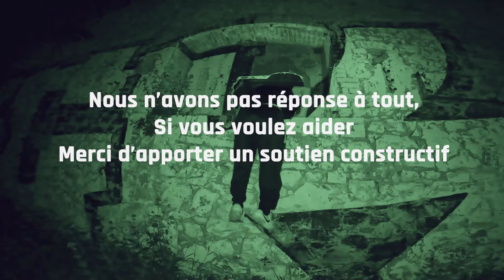CREEPY URBEX #27 🏚️ 🌙 LOIN DU MONDE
Ceci n'est pas une fiction
Toutes les images sont disponibles en rediffusion avec les rushs complets sur demande
Sur cette chaine l'Urbex n'est pas destiné à offrir un "spectacle" sur le Paranormal !
Toutes anomalies détectées seront étudiées
Nous n'avons pas réponse à tout, ni vous ni moi
Si vous voulez aider
Merci d'apporter un soutien constructif
Je répondrais à vos commentaires
Et surtout n'oubliez pas que derrière chaque porte, se cache une vérité !

Analyses des images que vous visionnez sur ma chaine Twitch pendant mes émissions sur le Paranormal !

Contactez moi sur Discord ou Instagram
Les liens :

Planche de Ouija / REM Pod / Lithothérapie, bracelets, amulettes, pendules etc... / Spirit Box et bien d'autres produits fait main et sur mesure !!! Dans la partie ésotérique sur la boutique

0:00 - 1:00 : Intro
1:00 - 2:22 : Histoire
2:22 - 31:42 : Rush Urbex
31:42 - 34:13 : Outro

Tu veux un jeu pour moins cher ? Je suis affilié chez Kinguin, si tu veux soutenir la chaîne et te procurer des jeux et des logiciels moins cher dans ce cas cliques sur ce lien pour faire tes achats tu auras des réductions à + de 80% de remise pour beaucoup de jeux ! kinguin

Pour avoir une notification pensez à créer un compte Twitch et follow ma chaine ou alors rendez vous sur X où je poste mes débuts de live ainsi que les plannings de la semaine

Pour suivre les actus de très près et faire parti de la communauté rejoignez le discord de la chaine :
, une fois que vous avez rejoins le discord lisez bien le message dans accueil et validez votre inscription en cliquant sur le logo ! (si vous avez un soucis pour rejoindre le discord passez par mon site Web